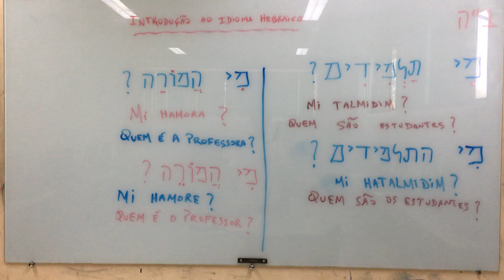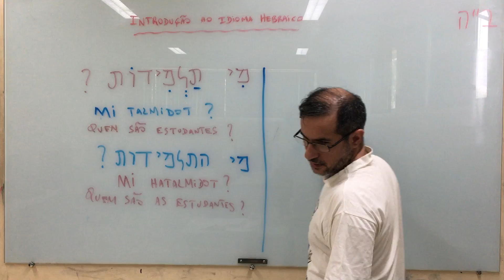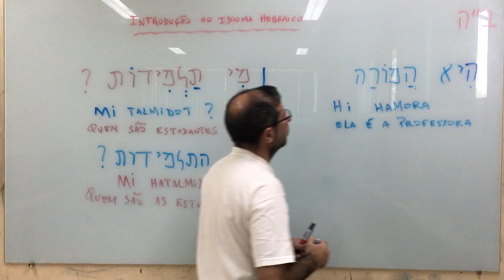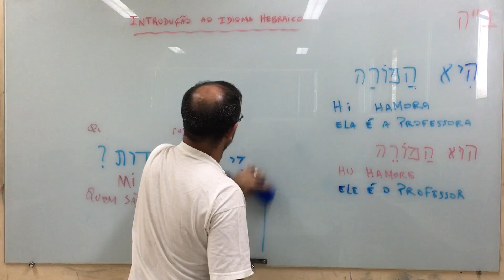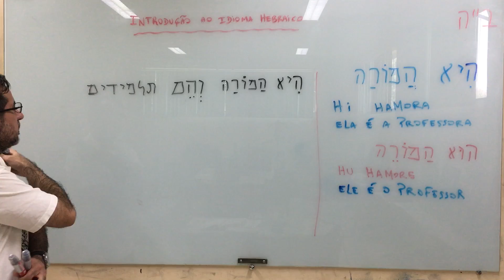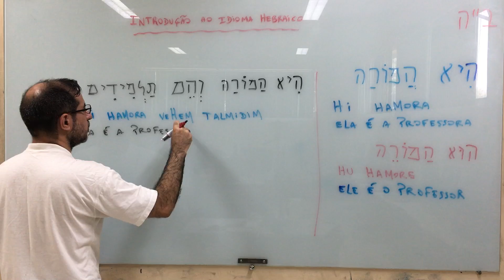Introdução ao Hebraico - aula 49.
Estudo Introdutório sobre o idioma Hebraico.
- Referências:
1- Dicionario Hebraico-Portugues (Rifka Berezin)-(EDUSP);
2- Dicionario Hebraico-Portugues (Abraham Hatzamri; Shoshana Hatzamri)(Editora Sefer);
3- Iniciaçao ao Hebraico: volume1, volume2 (Rifka Berezin)-(EDUSP);
4- Dicionario Hebraico-Portugues (Huzef Zlochevsky)-(Sociedade Israelita de Sao Paulo);
5- Hebrew Verb Tables (Asher Tarmon; Ezri Uval)-(Tamir Publishers-Jerusalem-Israel);
6- Ha Yesod: Fundamentals of Hebrew (Luba Uveeler; Norman Bronznick)-(Feldheim Publishers-New York-USA; Hotsaat Publications-Jerusalem-Israel);
7- Sidur Ner Tamid - Rito Sefaradi (Rabino Moyses Elmescany; Chazan David Salgado -(Editora Amazonia Judaica-Jerusalem-Israel);
8- Tanach (Jairo Fridlin; David Gorodovits)-(Editora Sefer);
9- Torah (Rabino Meir Matzliah Melamed)-(Editora Sefer);
10- Torah (Rabbi Meir Zlotowitz; Rabbi Nosson Scherman)-(Mesorah Publications New York Jerusalem);

Agradecimentos:
1- IFPA - Campus de Santarém;
2- Centro de Idiomas do IFPA - Campus de Santarém;
3- Coordenação de Extensão;
4- Diretoria de Ensino.